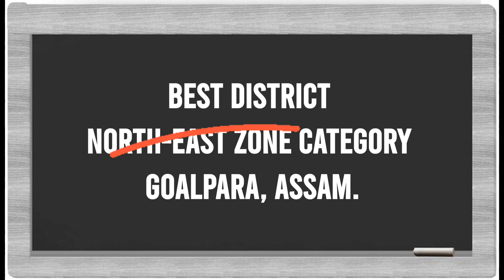List of 3rd National Water Awards 2022 | Best District Category